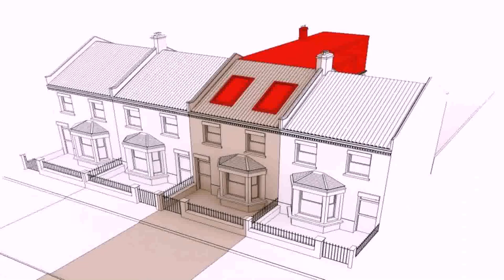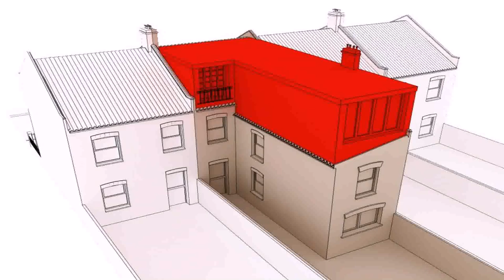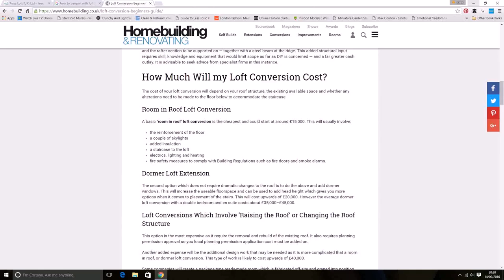Cost Of Loft Conversion 2016 - Gif Maker DaddyGif.com (see description)